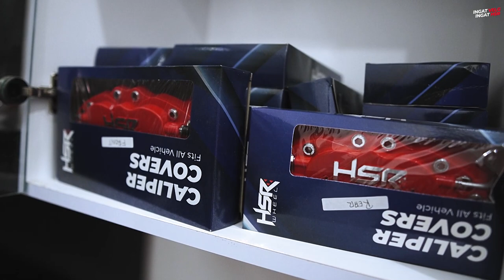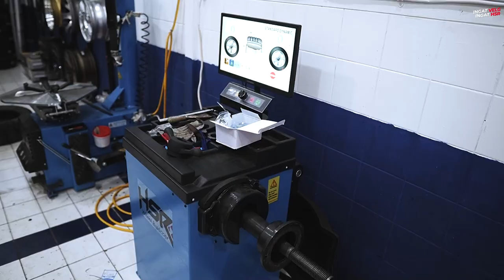Warga Cibinong Bogor Merapat, Toko Baru Diskon Spesial!